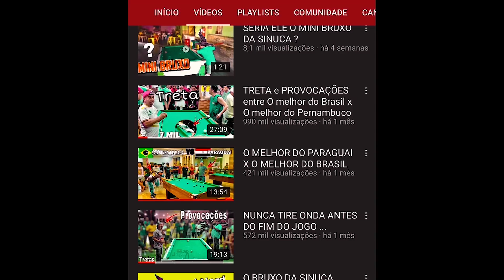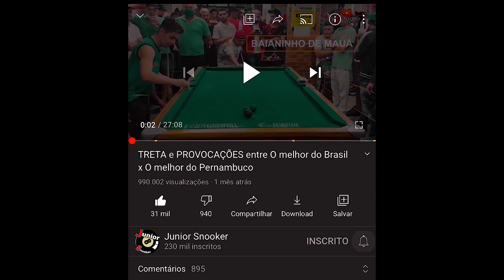700,00 Reais pra matar essa Bola Baianinho de Mauá x Maicon de Teixeira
Sigam nosso Instagram - Novidades todos os dias nos Stories